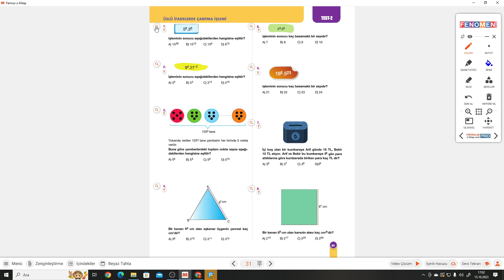8.SINIF FENOMEN 2.FASİKÜL S.29-30 TEST 2